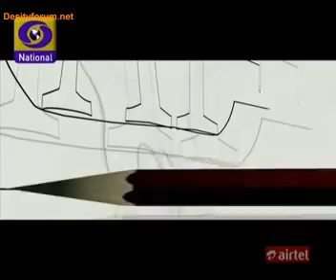Kashmakash Zindagi Ki - EP#373 - 10th September 2013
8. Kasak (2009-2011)